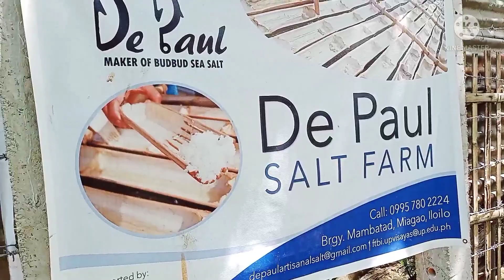GALA TO ASINAN DE PAUL MIAGAO